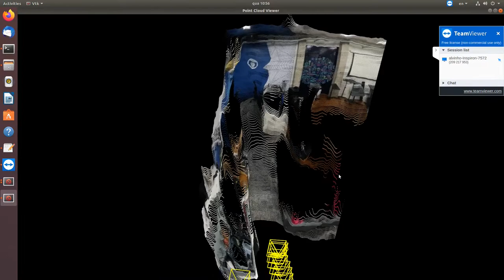Video to Depth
Converting a video stream to a depth map and then to a 3D pointcloud using machine learning